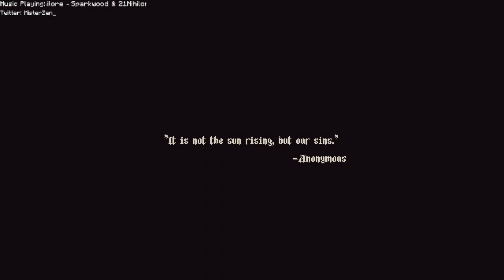I guess we're starting off like this - Blasphemous – Ep1